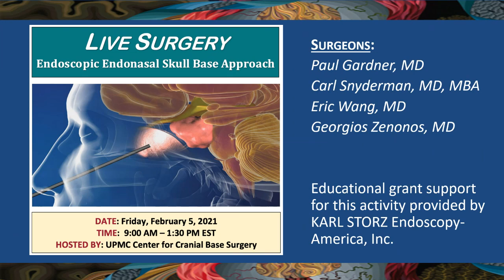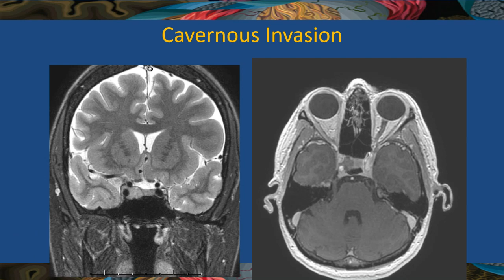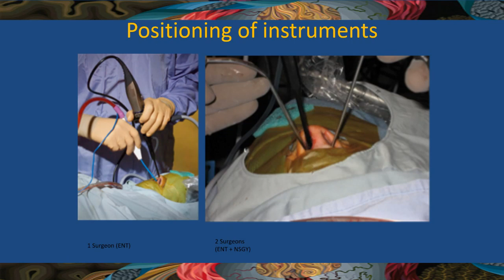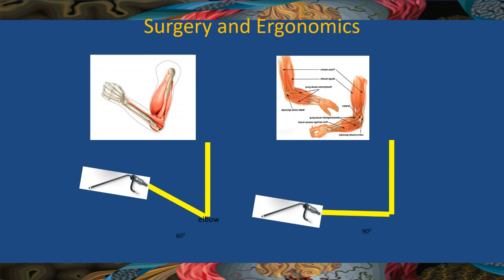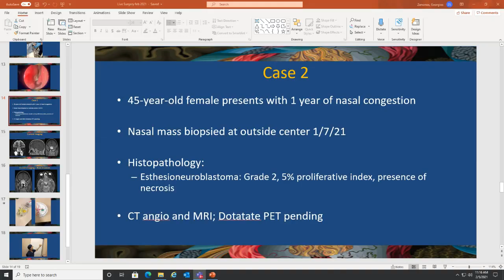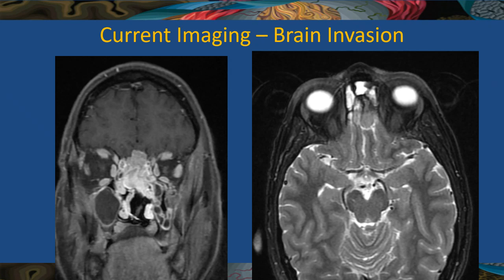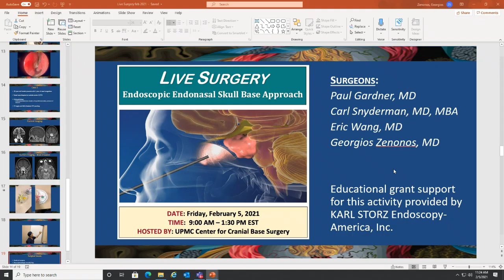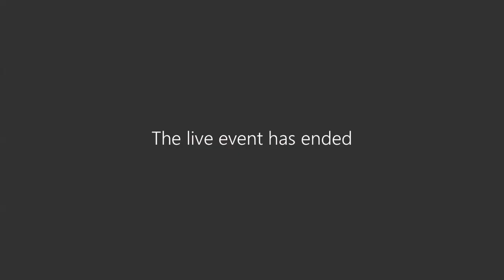Live Surgery: Endoscopic Endonasal Skull Base Approach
University of Pittsburgh cranial base surgeons Paul Gardner, Carl Snyderman, Eric Wang and Georgios Zenonos take you step-by-step through two EEA cases at UPMC Presbyterian in Pittsburgh (February 2021).